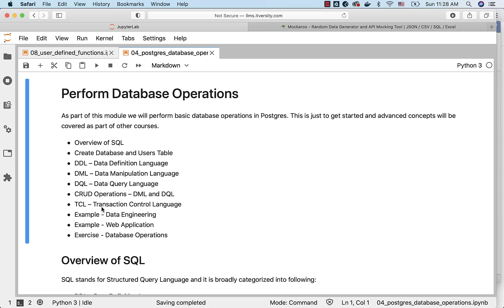Mastering Python - Performing Database Operations - Perform Database Operations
As part of this module we will perform basic database operations in Postgres. This is just to get started and advanced concepts will be covered as part of other courses.

You can access complete content related to this video by clicking